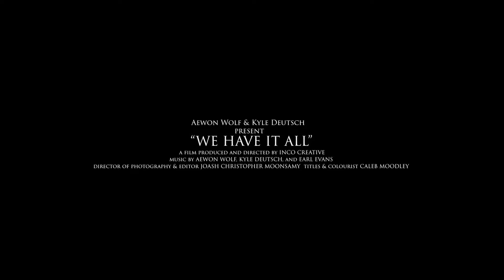Aewon Wolf x Kyle Deutsch We have it all Official music video 1080p